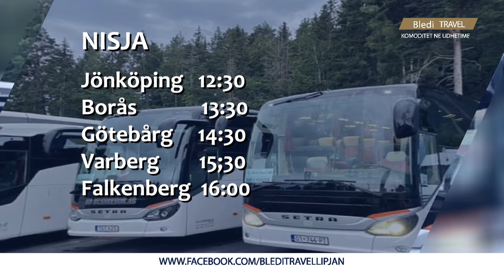Zamira Bytyqi - Gazetare